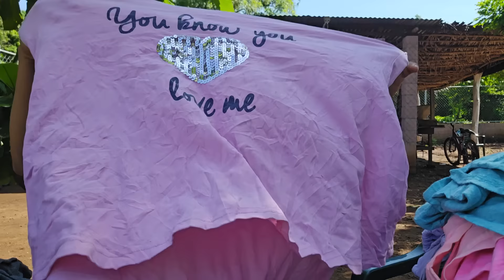Miren así me quedo la ropita usada que me compre 🥰🥰🥰